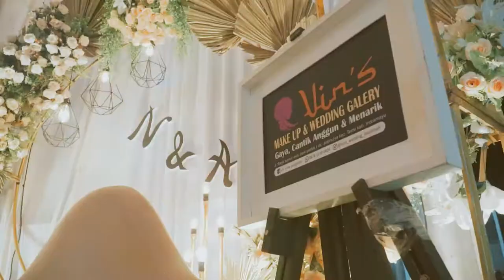WEDDING CINEMATIC NINDI & ARIF | MODERN MOESLIM WEDDING CLIP 2021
HAYAT MEDIA
Dokumentasi :
(Video Shooting, Cinematic, Photo Dll)

Alamat : Desa Kalensari Blok Jarong Lor RT.03/RW02 Kec. Widasari Kab. Indramayu

Jangan Lupa SUBSCRIB, Like, Shere & Comment